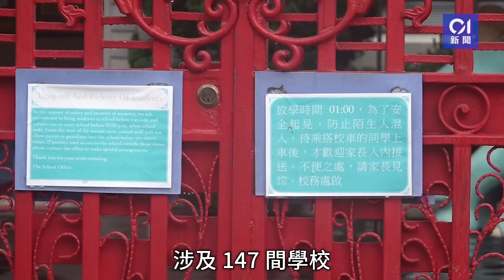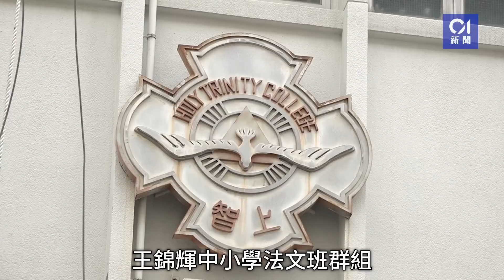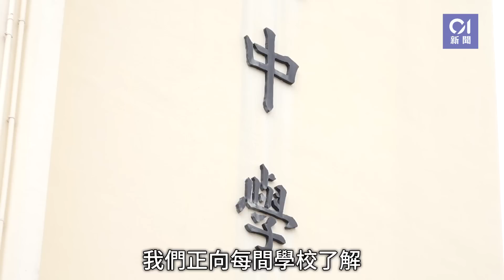單日204宗學校呈報染疫破紀錄 方方樂趣12小學生確診3班停課一周 | 01新聞